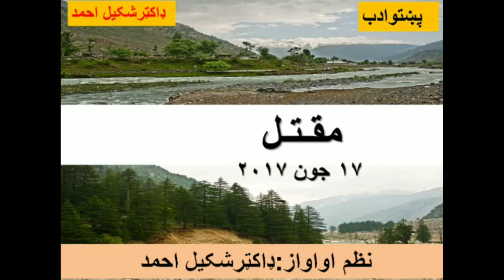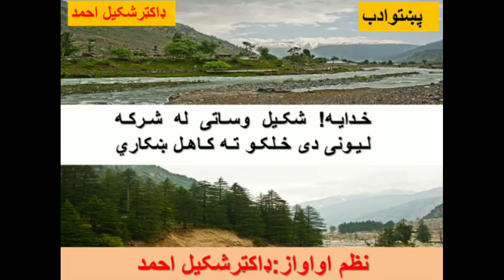مـقتـل نظم ډاکټر شکیل احمد